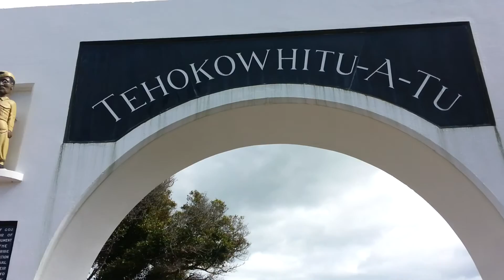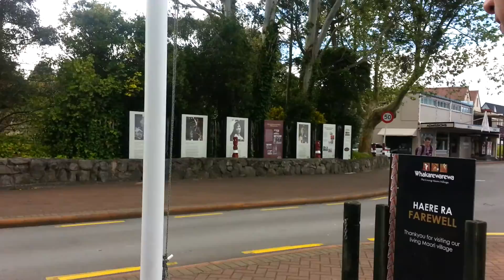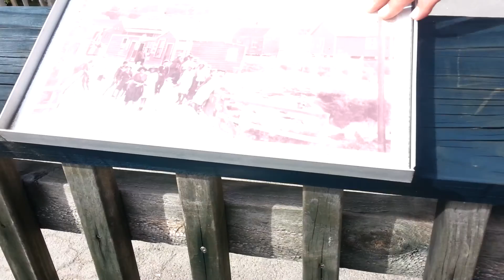Rotoruas Coolest Tour Guide Part 1. Te Whakarewarewa Thermal Village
We are a family of 6 plus 1 which is our daughter inlaw, who could not join us on our trip due to work commitments.

We are the Timms Tangiia Whanau! Name includes my maiden name and married name together

We are from a small town called Katikati and my husband is from Te Puna but we reside on the North shore Auckland.

My passion is New Zealand music, concerts, traveling, socializing, and my FAMILY.

This was our first day of the long weekend (Labour weekend). Arrived at 2pm and was taken on a guided tour at 4pm. Our tour guide was so funny and he kept it interesting, I couldn't of asked for a better day!

Please enjoy!! If you don't like than, everything is not for everyone!!